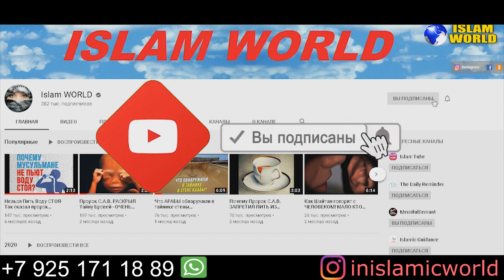СЛУШАЙТЕ И РАСКАИВАЙТЕСЬ ПЕРЕД АЛЛАХОМ ИСКРЕННЕ!